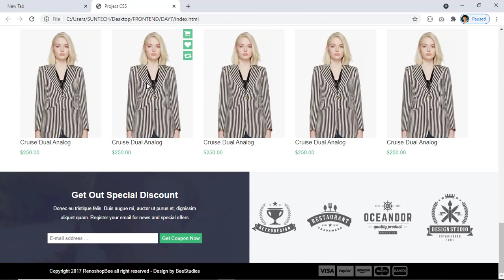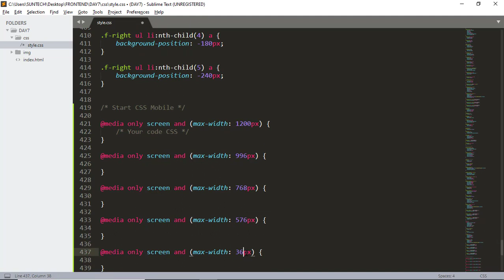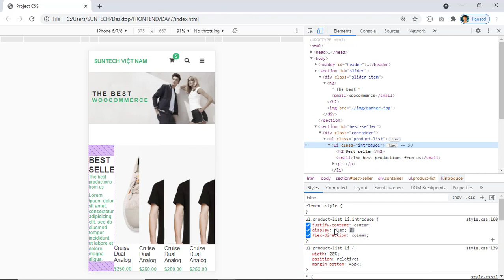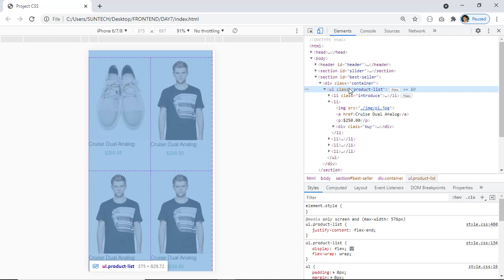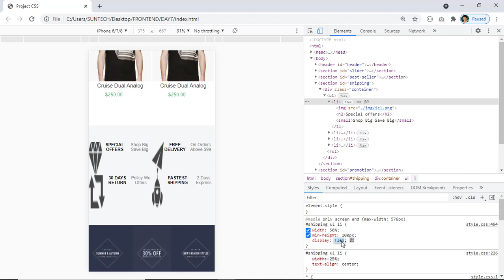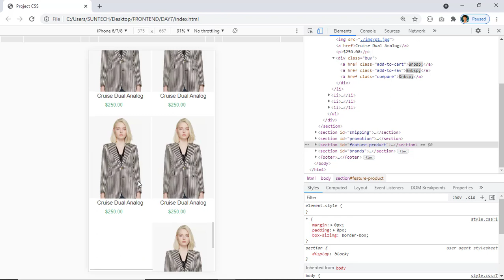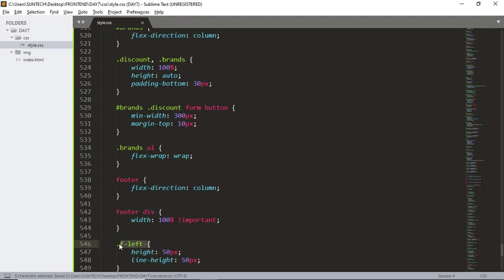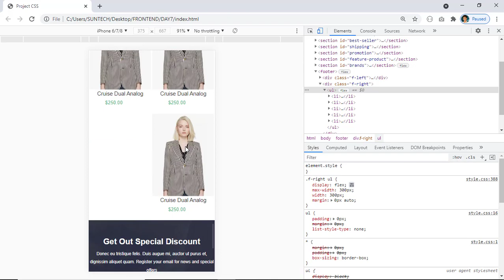Dựng giao diện hoàn chỉnh từ Photoshop với CSS Flexbox (Phần 7)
Hướng dẫn responsive cho mobile phần 1

Để theo dõi toàn bộ video của khóa học miễn phí này đăng ký tại đây